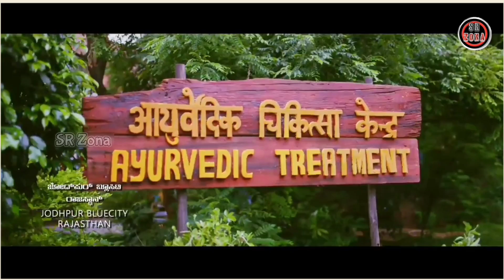Balas Dendam Terbaik Orang Baik - Alur Cerita Film India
Alur cerita film India terbaru dan terpopuler ini dirilis pada tahun 2019. Film ini mengisahkan tentang aksi balas dendam berkelas seorang pewaris ilmu Ayurveda (Ayurweda) terhadap musuh bebuyutan nenek moyangnya. Setelah dua belas anggota keluarganya dibunuh dan seluruh kekayaan keluarganya direbut, seorang pemuda kembali untuk mendapatkan kembali apa yang menjadi haknya usai pengasingan selama lima belas tahun. Namun kemunculannya justru membawa perubahan baik untuk semua pihak.  Alur cerita film india ini termasuk alur cerita film india action yang sangat banyak digemari penonton. Dan review film ini sudah dirangkum dengan rapi dalam video yang berjudul ' Balas Dendam Terbaik Orang Baik '.